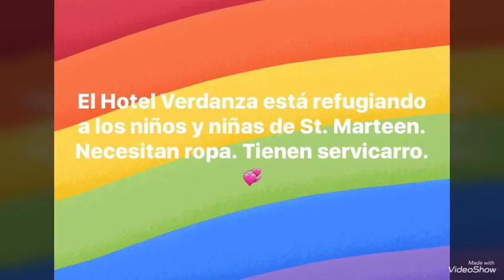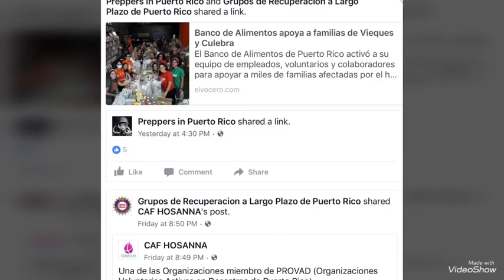"UNIDOS SOMOS MÁS"